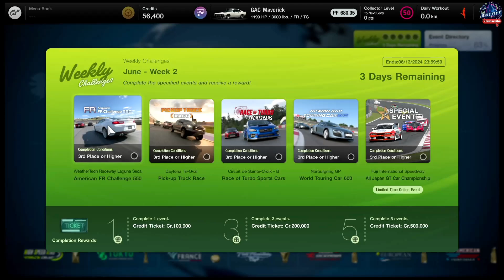Weekly Challenges - June - Week 2 Part 1 - 2024 Gran Turismo 7